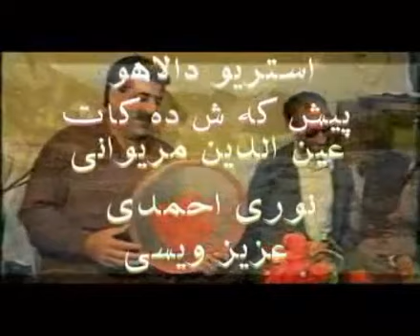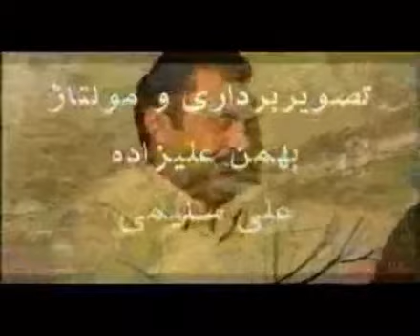nwri ahmadi نوری ٲحمدی 2024 عینەدین